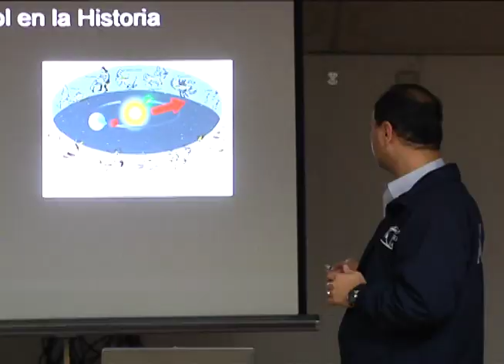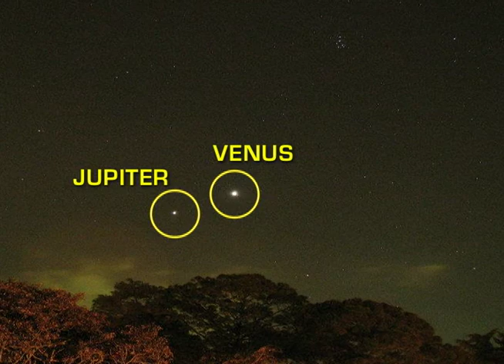Asociación Guatemalteca de Astronomia, Sin Reservas_ Guatevision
LA ASTRONOMIA ESTA MARCADA POR LOS DESCUBRIMIENTOS QUEHICIERON LOS MAYAS SIN UTILIZAR LOS MODERNOS INSTRUMENTOS QUE EXISTEN HOY EN DIA Y QUE PERMITEN A UN GRUPO DE GUATEMALTECOS SEGUIR BUSCANDO MAS ALLA DELSOL.